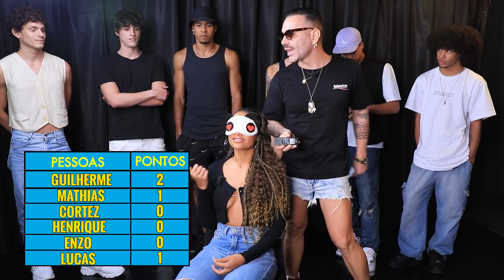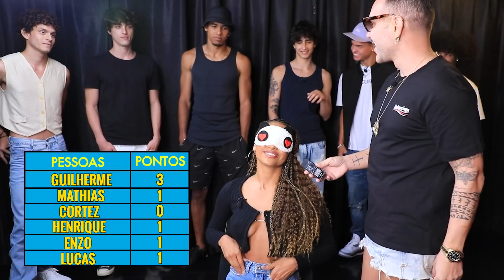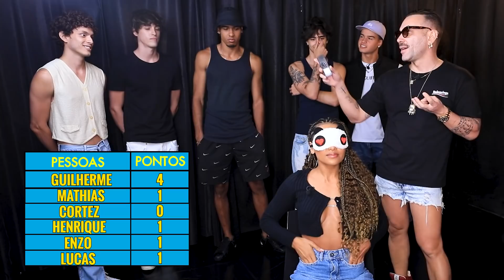DESENCALHANDO GLEICI DAMASCENO!!!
Desencalhando Gleici Dasmaceno. Feat. Guilherme Paredes, Mathias Malimpensa, Luiz Henrique, Cortez, Enzo Pacces e  Lucas Scorza.